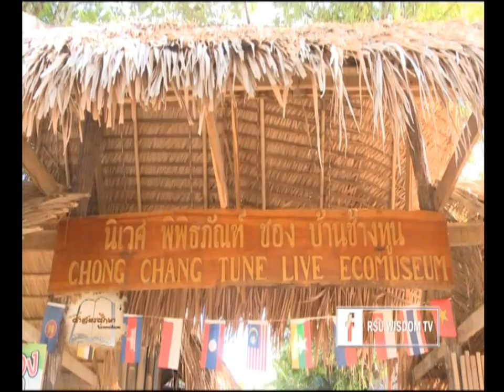ศาสตร์ศึกษา ตอน. นิเวศ "พิพิธภัณฑ์บ้านช้างทูน" แหล่งเรียนรู้วิถีชาวซอง ช่วงที่1 20/05/2017